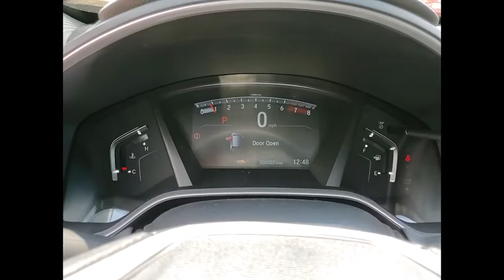2020 Honda CR-V St Charles IL S7060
2020 Honda CR-V EX

2020 Honda CR-V EX